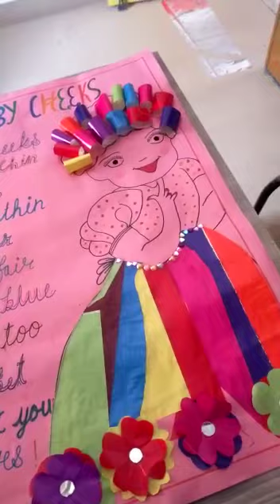23 December 2020